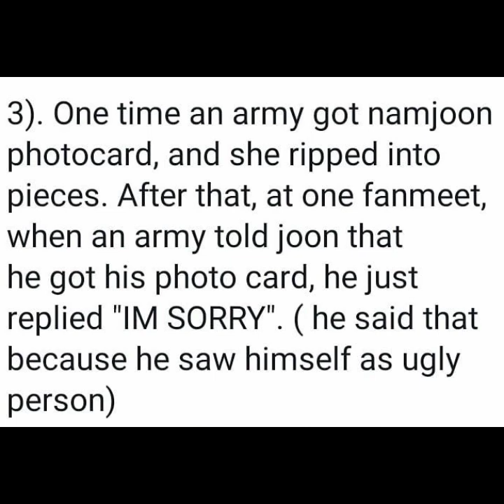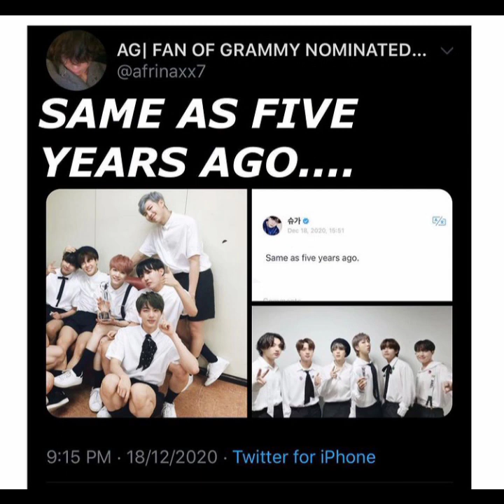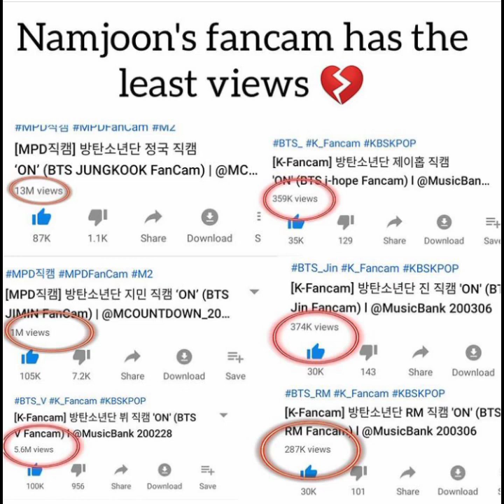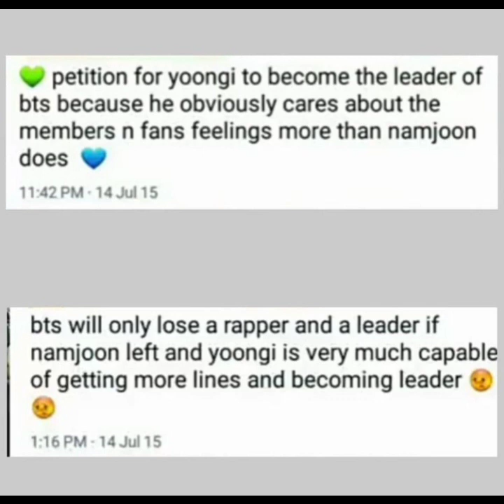bts memes for haters/bts memes only army understand/bts funny memes/BTS memes for Army part-7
👉BTS funny YouTube Reels:-

👉Justin Bieber YouTube Reels:-

👉Selena Gomez YouTube Reels:-

👉Black pink YouTube Reels:-

bts memes only army understand
# Indian celebs who have crush on Justin Bieber
Kim tae-hyun
Kim seok-jin
Kim namjoon
park-jimin
j-hope
jeon-jungkook